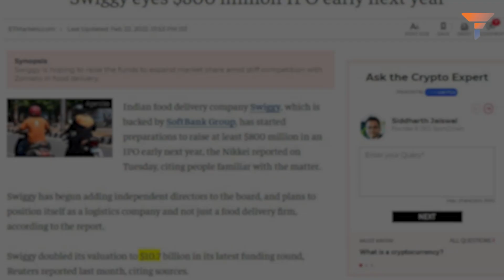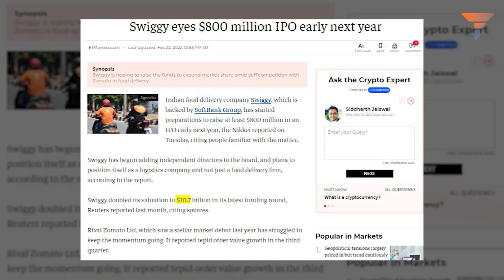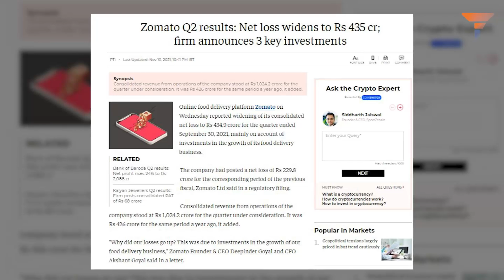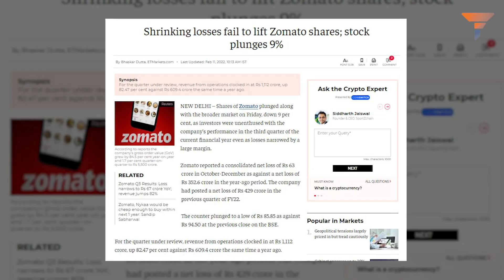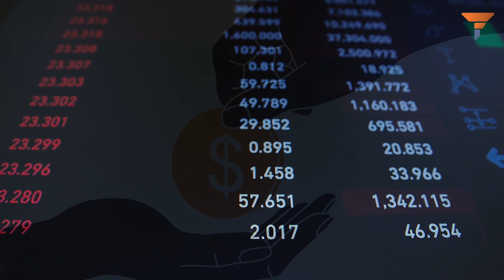If you think Zomato IPO was bad, wait till you see Swiggy's IPO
The previous performance of Zomato’s IPO, Swiggy’s main competitor, could spook stock market investors ahead of the Swiggy IPO. Watch the video to know more.